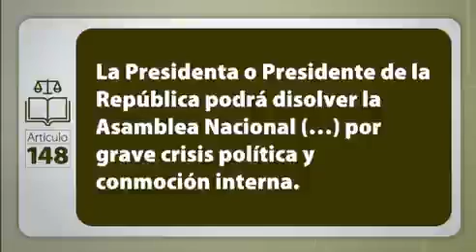Se deberían que adelantar las elecciones - Fuerte paro en Ecuador 2019